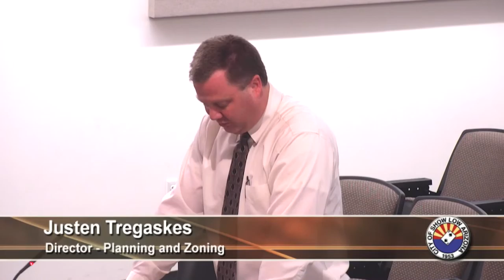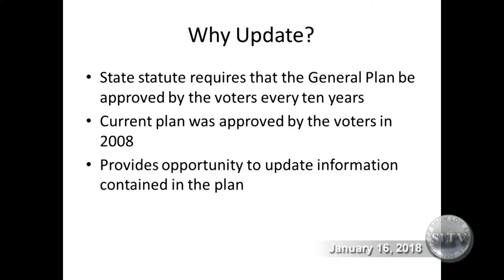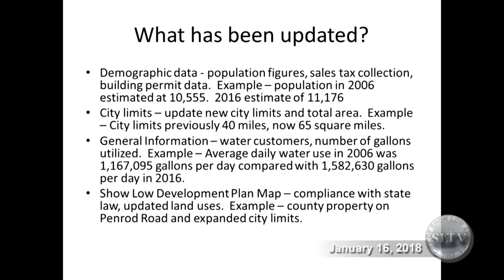Show Low City Council Meeting 1/16/18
The regular meeting of the Show Low City Council for Tuesday, January 16, 2018.